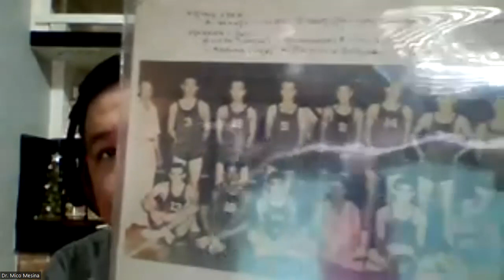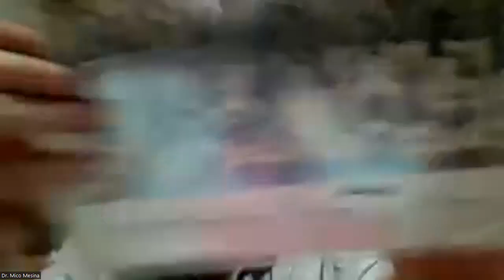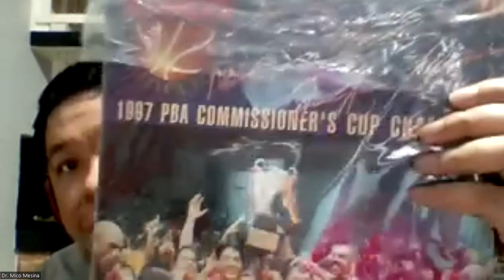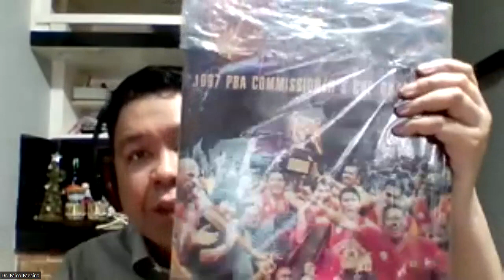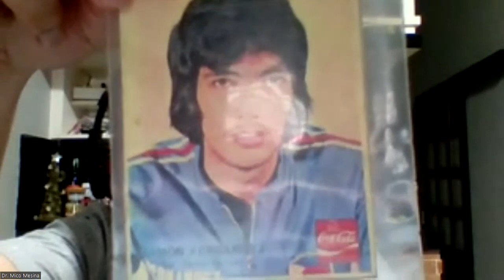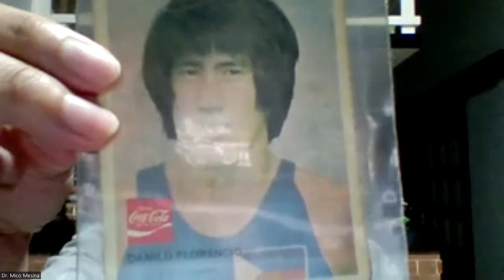SportsCornerPHInterviews | Special Yearender Feature with Doc Mico Mesina of Basketvault